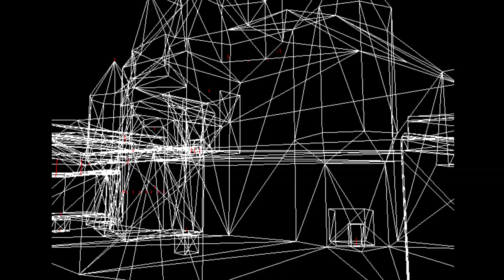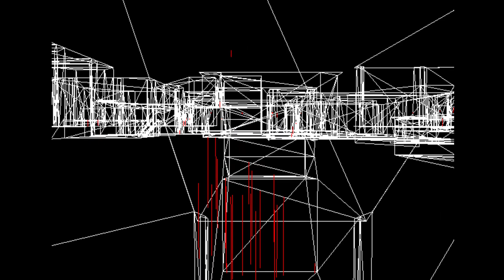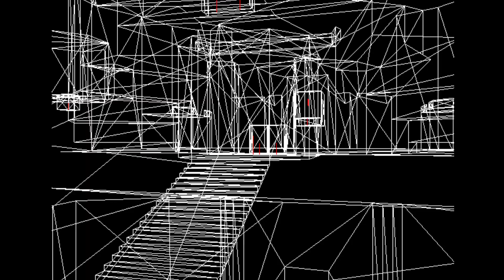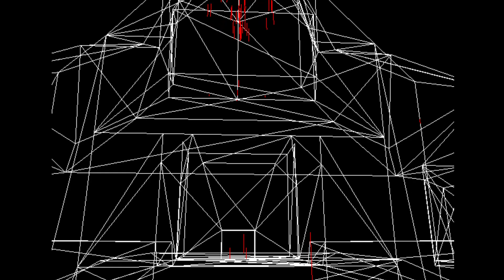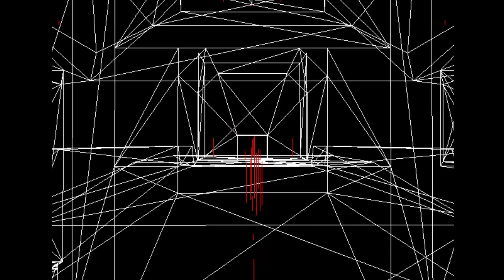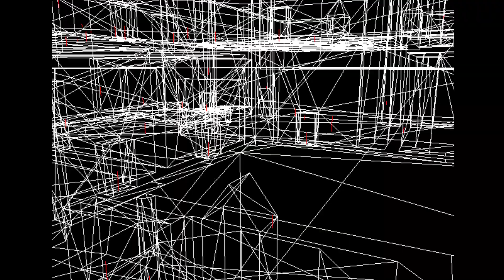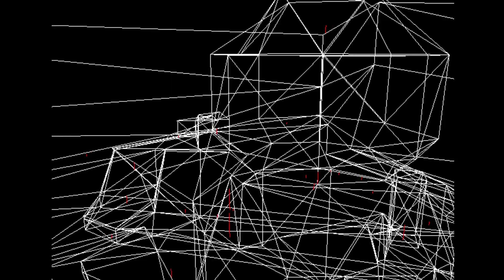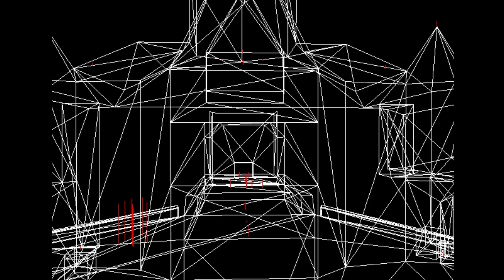Native SM64 Game Logic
This is the 1 key tas played back natively excluding graphics and audio. Without graphics, the game runs at 50k fps. I verified using both the 1 key TAS (J) and the 2012 120 TAS (U).